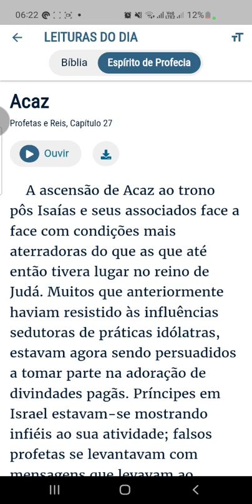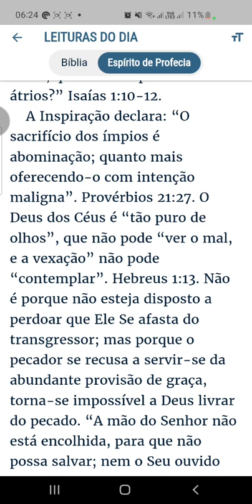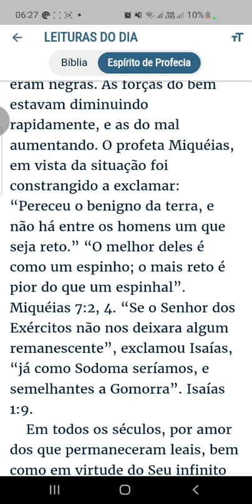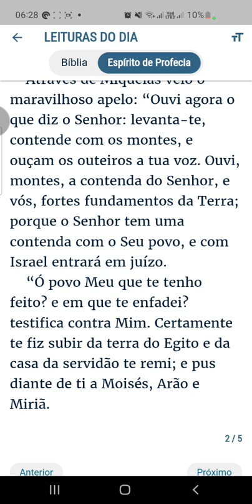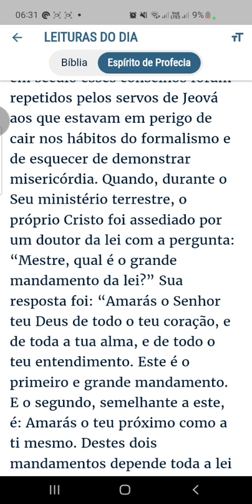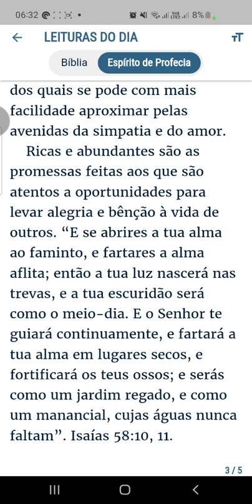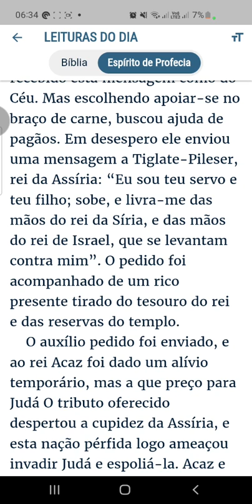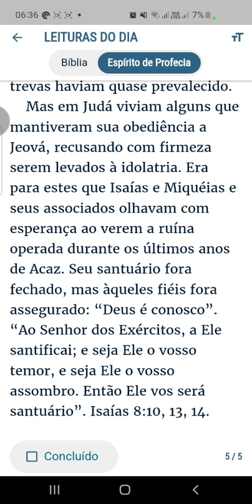Acaz. Profetas e Reis, cap 27